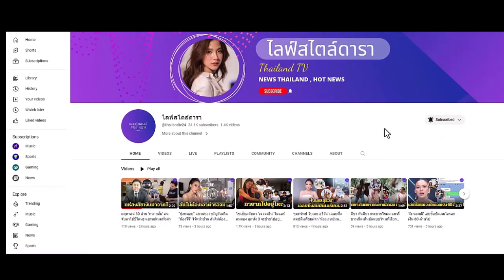แฟนๆแห่เอ็นดู 'แพทริเซีย กู๊ด' ทำแบบนี้ไม่หยุดที่ญี่ปุ่น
อุ้มลูกหมื่นล้านบินออกนอก!